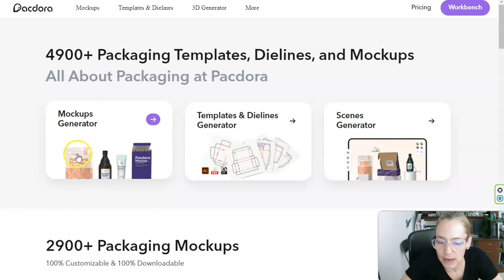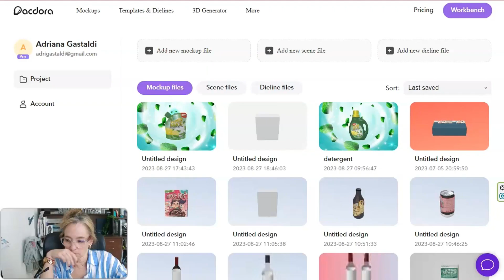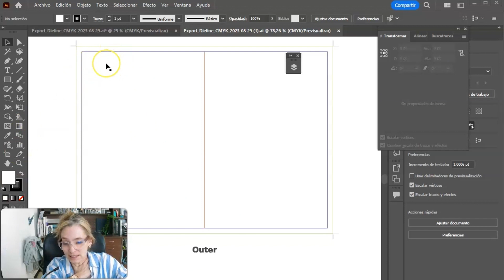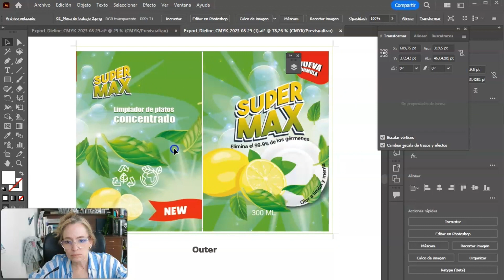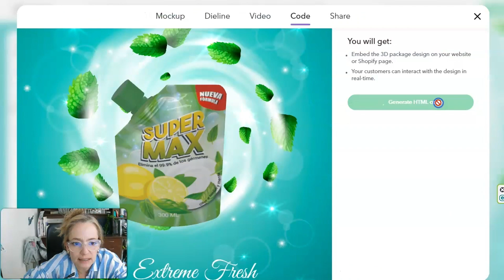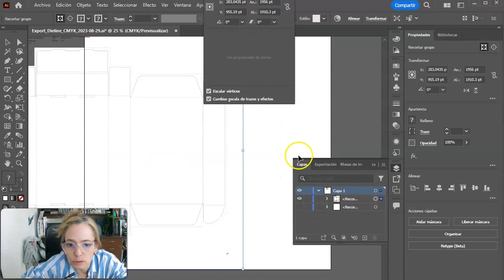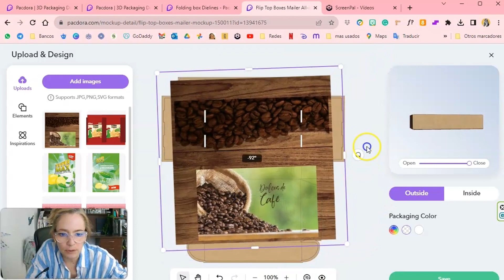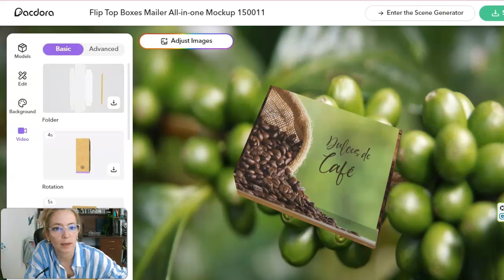Pacdora: Tu Aliado en el Diseño de Empaques Innovadores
En este video, te sumergirás en el mundo de Pacdora, la plataforma ideal para diseñar mockups de empaques con facilidad y profesionalismo. Te muestro cómo sacar el máximo provecho de sus características y personalizar tus diseños de empaques de manera sorprendente.
La versión gratuita también te da muchas opciones, creo que lo único que no deja es guardar el diseño.

🎉Algunos elementos que uso para mis videos:
Stream Webcam

* Participo en el Programa de Asociados de Amazon Services LLC, un programa de publicidad de afiliados diseñado para proporcionarnos un medio para ganar tarifas al vincularnos a Amazon.com y sitios afiliados.